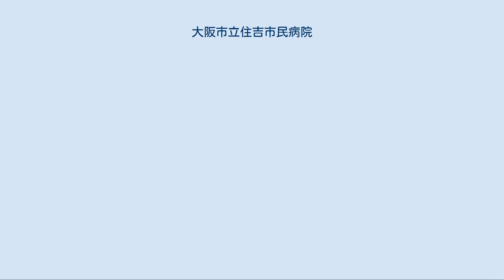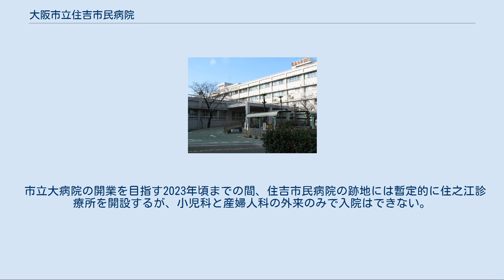大阪市立住吉市民病院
大阪府の医療機関_(廃止)
廃止された日本の医療機関_(地方独立行政法人)
大阪市立住吉市民病院（おおさかしりつすみよししみんびょういん）は、大阪府大阪市住之江区にあった病院。
地方独立行政法人大阪市民病院機構が運営していた。
 大阪市南部の地域医療を幅広く担うとともに、産科・小児科の拠点病院として小児医療・周産期医療の充実に力点をおいていた。
2008年3月に地域周産期母子医療センターの認定を受けた。
 内科・精神神経科・小児科・外科・整形外科・小児整形外科・泌尿器科・産婦人科・眼科・耳鼻咽喉科・放射線科・麻酔科・女性専用外来・助産師外来の各診療科を設置していた。
 2018年3月末をもって閉院した。
 跡地に、同法人による「住之江診療所(診療科目:小児科・産婦人科)」が、4月2日に開院した。
 病院の前身は、1925年に西成区津守町（1943年住吉区、1974年住之江区）の現在地に設置された「大阪市立桃山病院津守分院」にさかのぼる。
大阪市立桃山病院（1993年大阪市立総合医療センターに統廃合）は現在の大阪市天王寺区にあり、伝染病専門の病院だった。
津守分院でも必要に応じて伝染病患者を収容し、治療に当たっていた。
 一方、1947年5月には利用者数が少ないとして、大阪市立上町市民病院が廃止された。
また1947年には外国実業団代表宿舎に転用するとして、大阪市立扇町市民病院が廃止された。
1947年には大阪市立桃山病院津守病院内に「住吉診療所」を設置し、廃止となった2病院の機能を移転する形になった。
 これらの病院・診療所が母体となり、1950年10月に大阪市立住吉市民病院として現在地に発足した。
発足時の規模は、9診療科・許可病床数185床だった。
 1971年には大阪市立高等看護学院（のち大阪市立住吉看護専門学校）を病院内に併設した。
しかし住吉看護専門学校は1996年に都島区に移転して大阪市立看護専門学校へと改編された（2009年廃校）。
また1972年には敷地内に大阪市立助産婦学院（後の大阪市立助産師学院、2014年閉校）を併設している。
 2014年10月に地方独立行政法人化された。
 2005年の時点で1960年代より累積欠損金と不良債務が積み上がっている上に、建物も1950年に建築されて老朽化している状態で病床利用率も年々減少しているなど経営収支自体も悪い状況であった。
財務状況が悪い要因としては、民間や他県の公的病床と比較すると病床利用率が10%も低い、医師以外の人件費単価が20-40%ほど高い、看護師が多い、事務委託費が高いことだと指摘されている。
大阪市の市民病院の特徴として他の埼玉、大分、香川を例に比べても人件費と給与が軒並み高くて県の自治体の公的病院との比較で非効率による7.3億円、民間との比較で非効率による8.7億円の差がある。
市民病院事業自体が、2005年度末で累積赤字が342億円、不良債務116億円となっており、新規債権発行すら出来ない財務状態である。
 大阪市では2011年に最も建物が古い大阪市立住吉病院を建て替える計画を決定したが、橋下徹大阪市長の大阪府･市統合計画に伴い、「二重行政」解消の一環として同病院を隣接する住吉区にある、府立急性期・総合医療センター（現・大阪急性期・総合医療センター）に母子医療センターを新設する形で統廃合する方針を示し、2012年に府市両議会で同方針が可決された。
しかし、当時の議会では統合にかかる費用（30億）が現地建て替え案の費用（57億）を下回るとされたことから統廃合を決定したが、実際には統合にかかる整備費用は80億以上と、建て替え案より高額になることが2017年9月の市議会で明らかとなった。
また、地域のセーフティーネットの役割を果たしてきた市民病院の閉院には反対意見も根強く、市議会では「責任を持って跡地に民間病院を早期誘致する」との付帯決議がつけられていたが、市の民間病院公募は3回失敗し、橋下の後に大阪市長となった吉村洋文は2017年11月に代わりに弘済院の機能を市立大病院に移管し、移転する方針を表明した。
 市立大病院の開業を目指す2023年頃までの間、住吉市民病院の跡地には暫定的に住之江診療所を開設するが、小児科と産婦人科の外来のみで入院はできない。